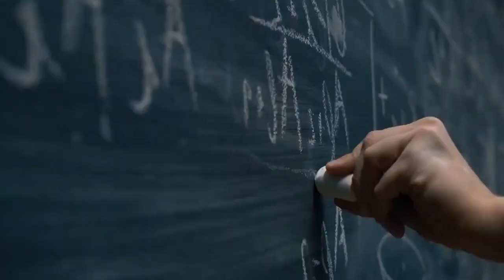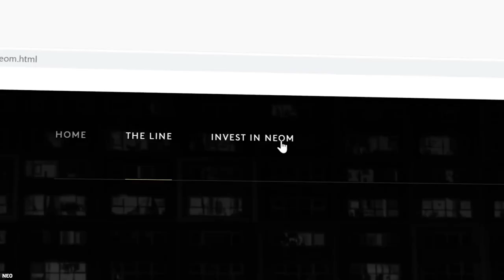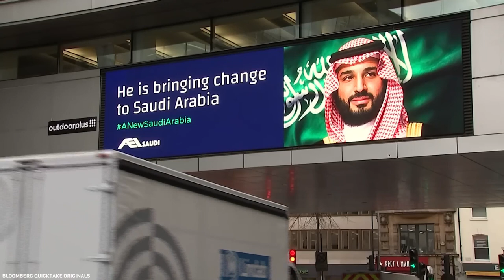Saudi Arabia's The Line: A $1 TRILLION Skyscraper That Will TRANSFORM the Future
In today’s video, we are going to discuss the $1 Trillion Skyscraper That Will Transform the Future.

Many Middle Eastern countries are working to transition away from carbon-based economies and toward alternatives that draw visitors from across the world for tourism, commerce, employment, or residence. This is necessary given how quickly climate change is progressing.
One such instance is the NEOM development, which will be constructed in Saudi Arabia.

The Crown Prince of Saudi Arabia's $1 trillion mega-project will undoubtedly be a component of Neom's desert complex.
At first glance, it appears to be the opening scene of a gloomy future film set on a remote planet. But these are the designs for a cutting-edge linear city that will actually exist on our planet.

More about this in the video!

We are making such material available for educational and informational purposes only. The views and opinions expressed on this channel do not necessarily reflect the views or opinions of the company or organization. We respect the intellectual property rights of others and strive to adhere to copyright laws.